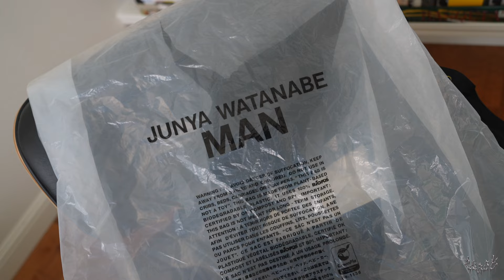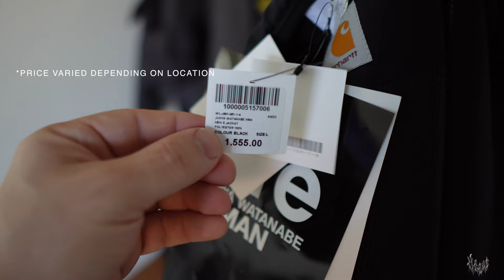INSANE! $1,500 for a CARHARTT Jacket?! Reviewing the Junya Watanabe x Carhartt Parka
Today we'll be reviewing the recently released Junya Watanabe x Carhartt jacket and see if it's really worth the $1500 price tag!